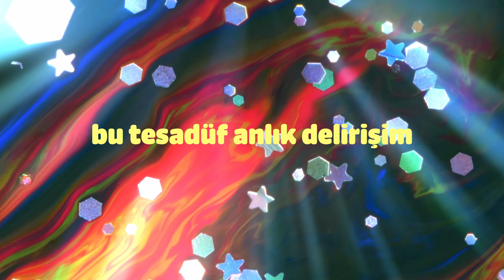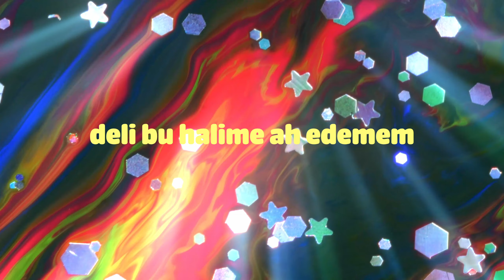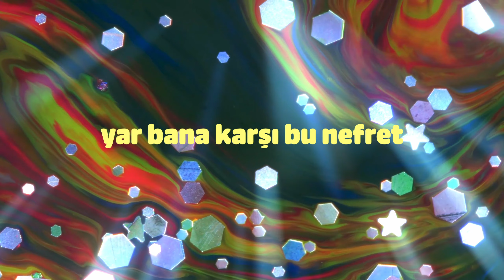çağ - geceden kareler (Lyric Video)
çağ'ın yeni parçası "geceden kareler" tüm dijital platformlarda!

Sözler;

Gidemem geri gel
düşer aklıma mahveden o
geceden kareler beni yer
bilemem kime rastladı gözleri
sabrederim size ben
söz veremem

Bu nasıl bir bakış
beni kahreder aptala döndü kafam
uyuşuk bi karış
yine derbeder halime kalk diyemem
yazarım oku sen
söyleyemem

kovaladım geçmişi affet
beni kendine hapset biter işim
yar bana karşı bu nefret
geçecek dur sabret direnişim
özledim gördü gözümde
bu tesadüf anlık delirişim
yine geldim sensiz yatamadım
yenilendim artık buradayım /
yenilendim çare bulamadım

tanırım inceden düşünür beni her gece gözyaşını silemez sahiden
yanaşır teni başkasını öpemez
utanır bilmeden söyleyemez

bu nasıl bir kaçış beni kahreder aptala döndü kafam uyuşuk bir karış
söverim kendime bak deli bu halime
ah edemem sana sev diyemem